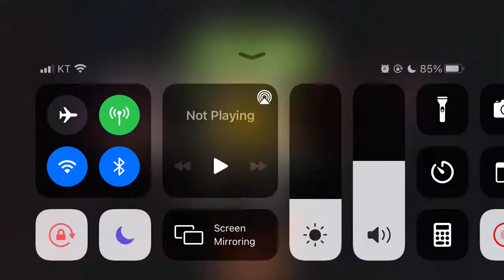Plants vs. Zombies 2 : Penny's Pursuit Violets are Cute - Level 3 Difficulty 1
PvZ 2 Penny's Pursuit Stage Pepper 1

식물 vs 좀비2 페니의 추적 - Violets are Cute

▶ 특별룰 : Survive for 1.5 minutes!
▶ 이벤트 : 없음
▶ 보너스 : 1250이상의 태양을 생산하라(Produce at least 1250 sun)
▶ 사용한 Perk : Sun Break Perk(추가 태양을 제공한다.)

오로지 Z법인 컨설턴트(ZCorp Consultant)만 나옵니다.
각종 폭탄류와 함께 두꺼비버섯(Toadstool)로 막아야 합니다.
난이도가 대박입니다.
석류탄(Bombegranate)이 가장 쓸만합니다.

식물 vs. 좀비, 페니의 추적 보라색은 귀여워, 3판 어려움 1